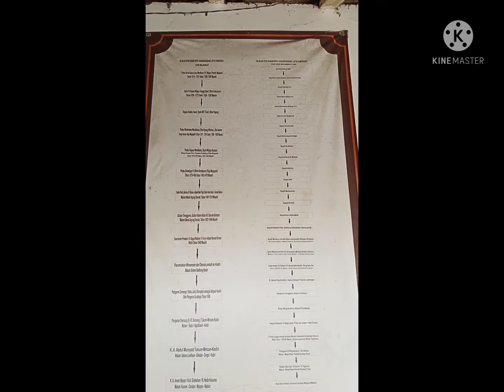Ziarah Makam Raden Hasan Rifa'i Desa Karanggebang Ponorogo Keturunan Raja Brawijaya V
PERANAN KYAI MUHAMMAD HASAN DALAM PENYEBARAN ISLAM
Sejarah peradaban Islam di Desa Karanggebang kecamatan Jetis kabupaten Ponorogo tidak lepas dari campur tangan bangsawan dan juga keturunan ulama besar. Diantaranya keturunan keraton Surakarta dan keturunan Kyai Ageng Muhammad Besari Tegalsari. Dalam  perkembangan Islam di Desa Karanggebang kecamatan Jetis kabupaten Ponorogo ini sangat historial. Dimulai dari sejarah Desa Karanggebang yang dulunya adalah tanah perdikan yang mirip dengan desa perdikan Tegalsari.
Perkembangan Islam di desa Karanggebang tidak lepas dari perjuangan para tokoh seperti Kyai keturunan Kyai Nur Shodiq yaitu Kyai Muhammad Hasan dan keturunan Kyai Kasan Besari yaitu Kyai Hasan Rifangi. Kyai Muhammad Hasan merupakan putra Kyai Suratman sepupu Kyai Kasan Besari, nama kecilnya adalah Hasan kecil, istrinya bernama Nyai Muhammmad Hasan. Beliau banyak bergaul dengan masyarakat sambil mengajarkan al-Qur’an dengan cara Bandongan atau Sorogan. Pada masa mudanya beliau pernah belajar pada kakeknya sendiri yaitu seorang ulama’ yang sangat disegani dan dihormati masyarakat, Kyai Ageng Muhammad Besari. Selain berjasa menyebarkan agama Islam di desa Karanggebang dan mengajarkan nilai-nilai moral melalui kisah perjalanan hidupnya, Kyai Muhammad Hasan juga meninggalkan warisan berupa ilmu spiritual dan benda pusaka seperti keris. Kyai Muhammad Hasan adalah keturunan ketiga dari Kyai Nur Shodiq yang tinggal di wilayah timur desa Tegalsari yaitu desa Karanggebang. Beliau meninggal dan dimakamkan di Desa Karanggebang, lokasi makam beliau tepatnya berada Dukuh Karang Asri Desa Karanggebang Kecamatan Jetis Kabupaten Ponorogo. Perkembangan Islam di desa Karanggebang sudah ada sejak abad sebelum 18 M. Diperkirakan dengan adanya bukti sejarah berupa makam dengan nisan terbuat dari kayu yang bertuliskan dengan menggunakan aksara Jawa berbunyi Kyai Wrunodipuro Mantri Haris. Berikut adalah gambar makam Kyai Wrunodipuro Mantri Haris yang merupakan situs peninggalan bersejarah penyebaran agama Islam di Desa Karanggebang.